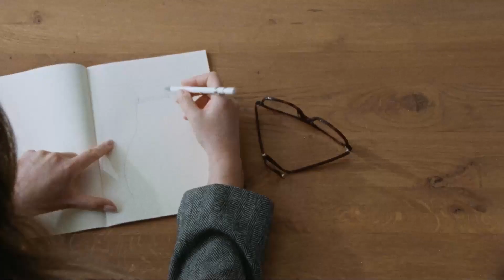What Makes Life Better? | "Creation. 創造" - クレア・ワイト・ケラー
このシンプルな問いかけには、 すべてを変える力があります。
ユニクロとユニクロアンバサダーやデザイナーの紹介します。